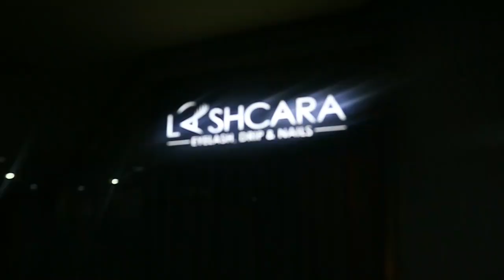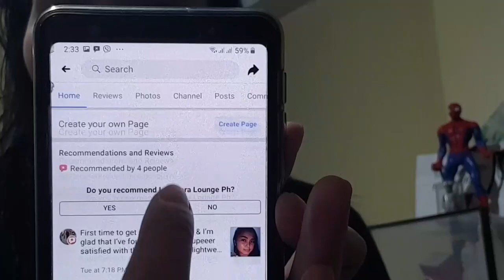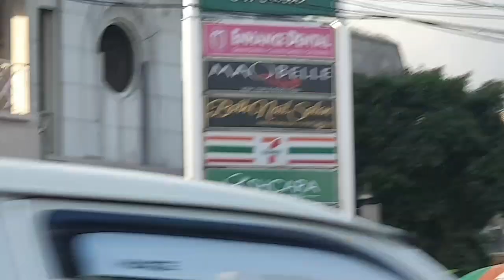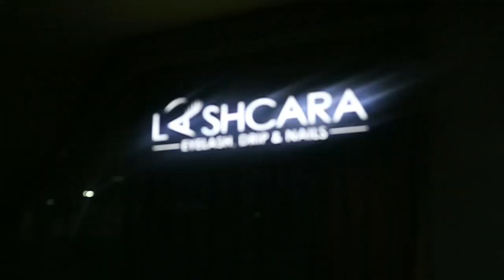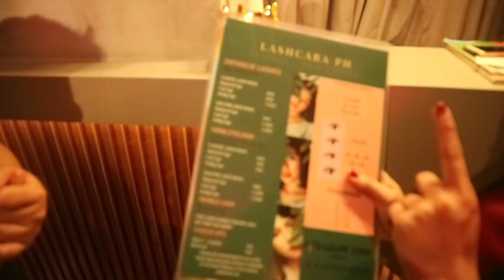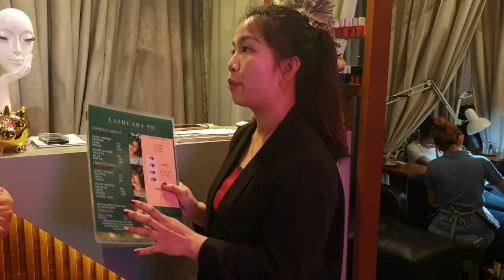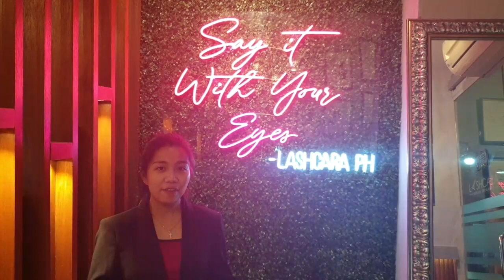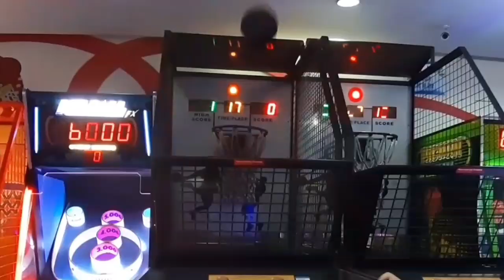Eyelash Extension Experience at LASHCARA + Review!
LASHCARA